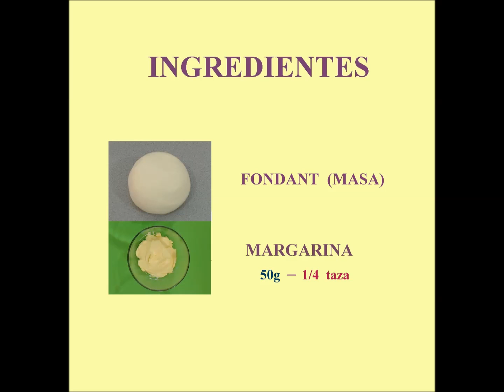Flores de Fondant - "Ideas para Navidad y Cumpleaños" (HD)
Aquí mostramos varios diseños de flores realizadas con fondant además indicamos las consideraciones que se deberían tomar al momento de realizarlas y presentarlas sobre una torta ya sea en época de Navidad y Cumpleaños.